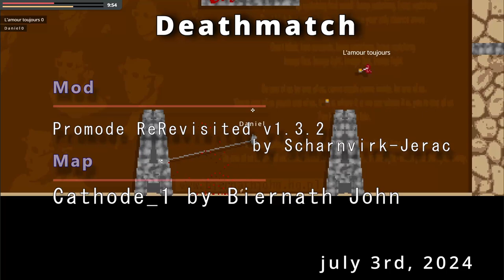LIERO - Promode Deathmatch Duel - L'amour toujours vs Daniel 2024/07/03 map:Cathode_1 - webliero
Snakejulio's Promode room on july 3rd, 2024

map: Cathode_1 by Biernath John
game mode: deathmatch (duel)
mod: Promode ReRevisited 1.3.2 (by Jerac)